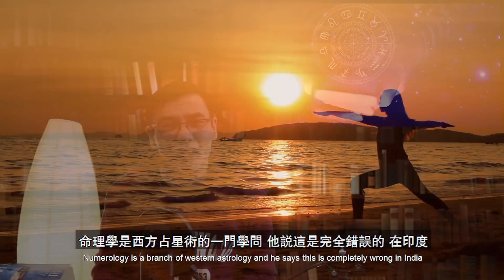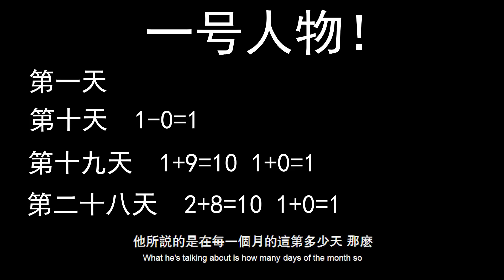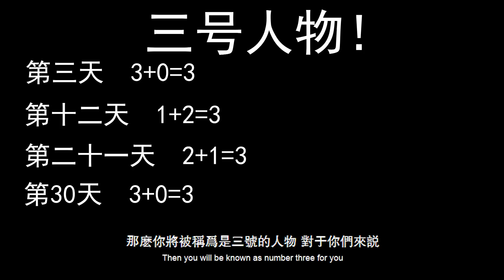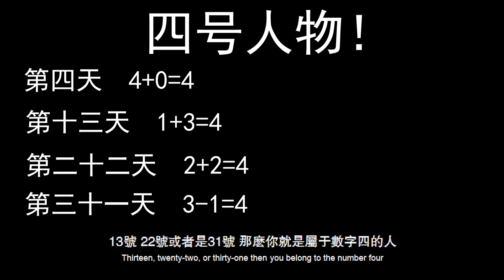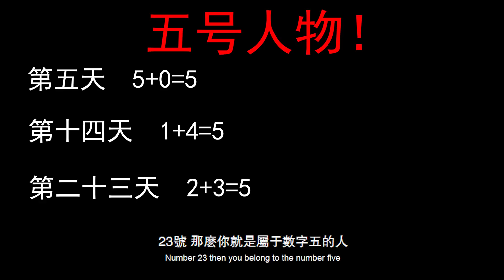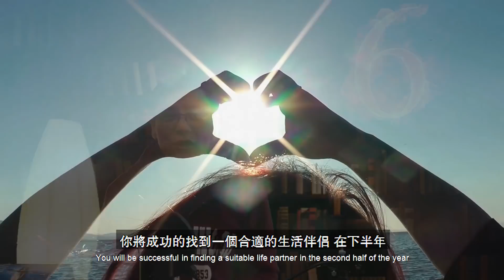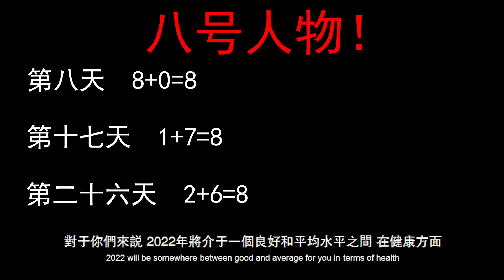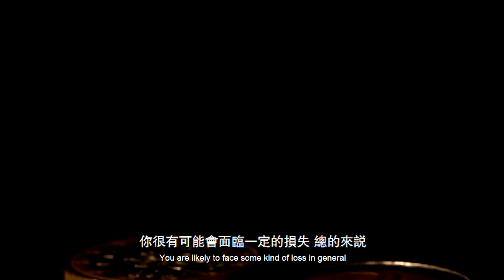【驚】門塔新預言, 2022年你的運數好嗎?【飄哥講故事】(字幕)